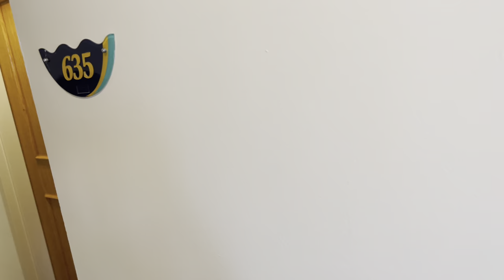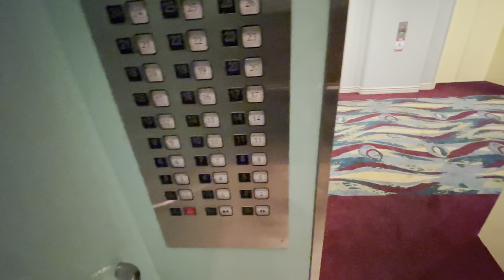PIC Hotel Tumon, Guam 6/20/22 | GALVEZ TVee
We stayed a night in PIC ( Pacific Islands Club ) Hotel in Tumon, Guam. Kids enjoyed swimming, kayaking, mini golf and lots of fun under the sun.
Thank you so much for